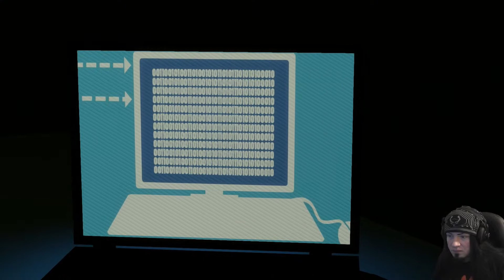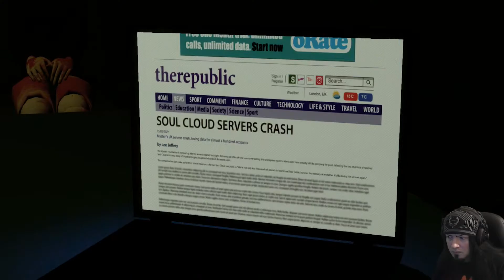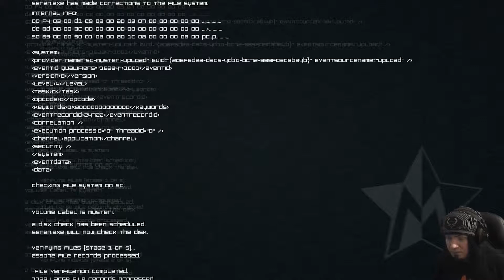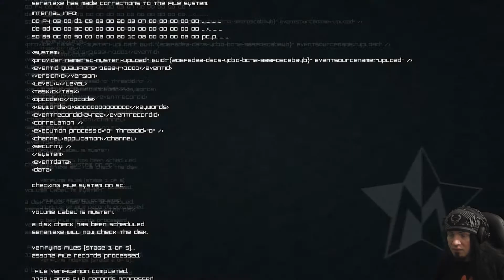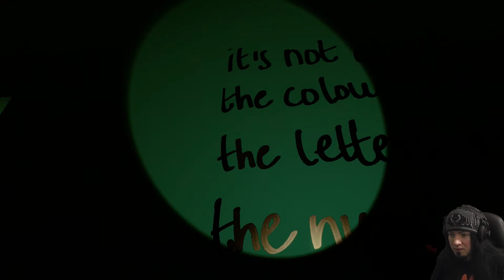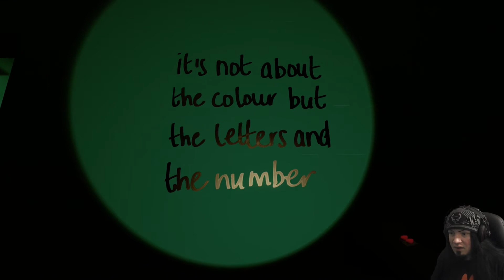👥 Master Reboot #009 - Bücherwurm